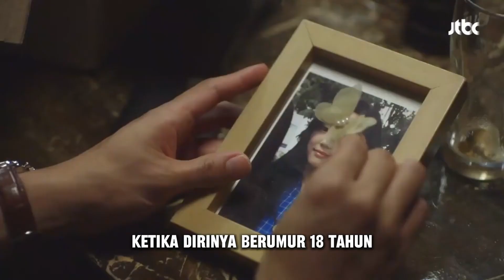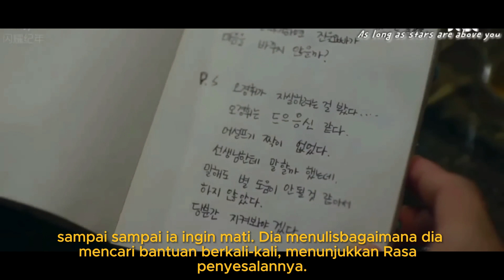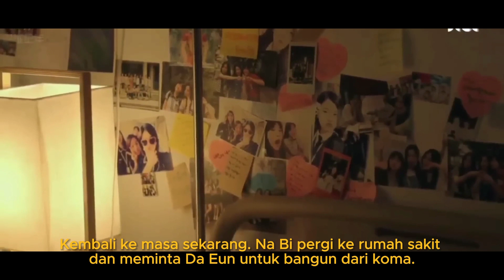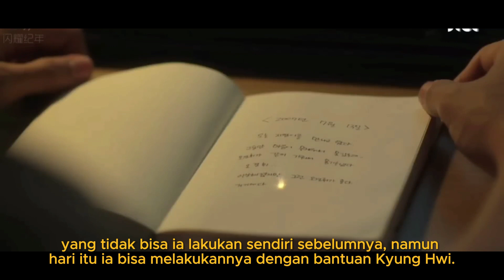Terjebak dimasa lalu demi menyelamatkan orang yang dicintainya.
Film ini Bercerita tentang Oh Kyung Hwi (Minho Shinee) yang kembali ke masa lalu saat dia SMA untuk mencegah kematian Han Na Bi (Lee Yoo Bi), wanita yang ia cintai dan mencari tahu apa penyebab kematiannya.